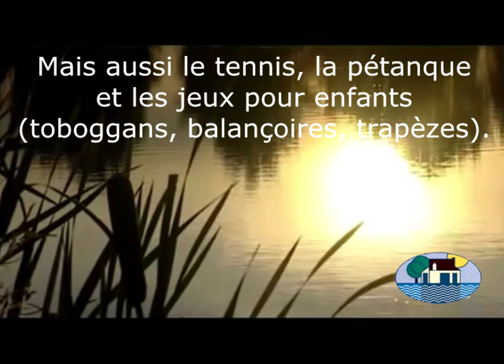DOMAINE DE MORGARD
À La Pérouille (36), le Domaine de Morgard est enchanteur avec ses gîtes destinés, entre autres, à la pêche (gardons, carpes, brochets, perches...).
De petites chaumières environnées d'eau avec pontons, pilotis, terrasses, bois, tomettes et roselières.
Pour un remake de Ma cabane au Canada version Brenne sauvage!

Le Domaine de Morgard se compose de 3 sites, les 5 maisons, la brande de Morgard et la maison du lac, pour 3 expériences Uniques.

Les Courtioux
36350 La Pérouille